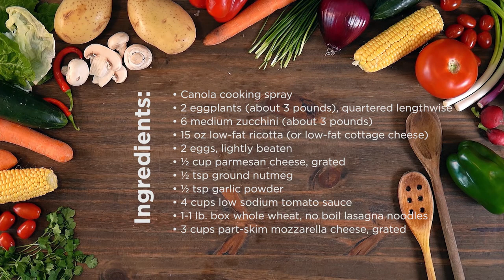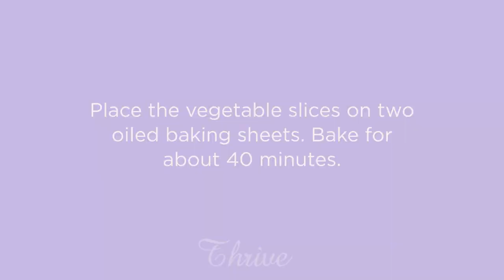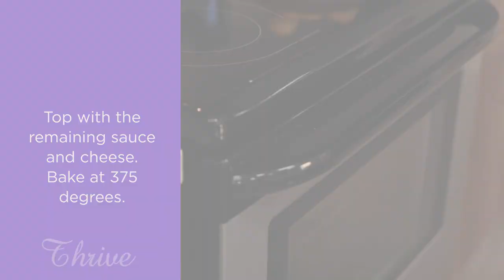Vegetable Lasagna | Thrive in the Kitchen Healthy Cooking Series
In this month's Thrive in the Kitchen healthy-cooking video, learn to make vegetable lasagna. The American Institute of Cancer Research recommends up to eight servings of fruits and vegetables daily for cancer survivors, and this recipe is a tasty way to add vegetables and fiber to your diet. Lasagna is also easy to make and great for leftovers!

Thrive in the Kitchen — a monthly video cooking series spotlighting easy recipes designed to support overall health and wellness for cancer patients — is part of our Thrive Integrated Cancer program; learn more